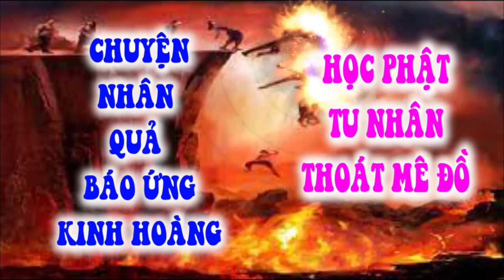nhân quả báo ứng hiện đời 1